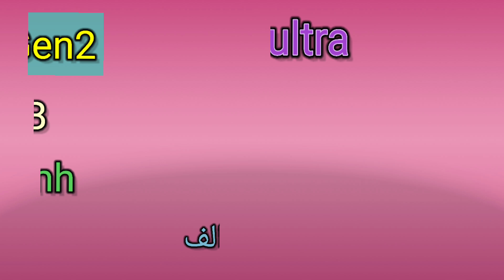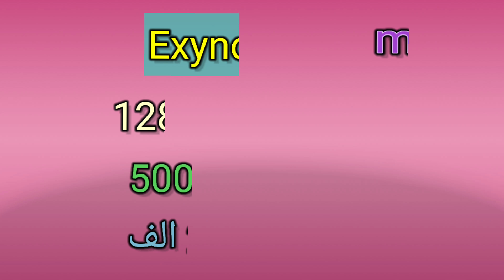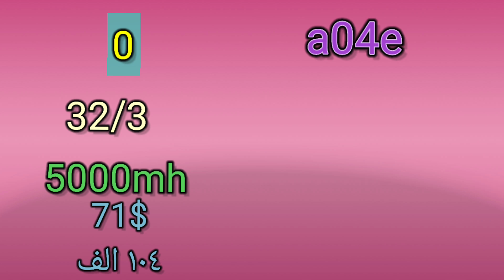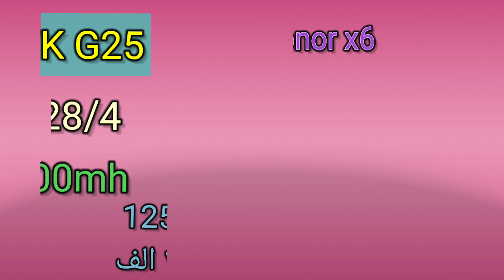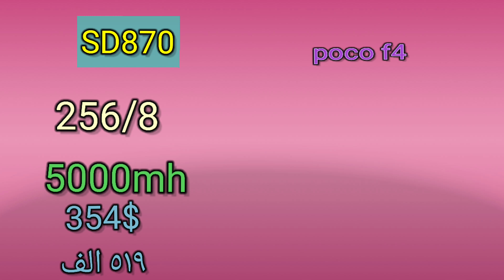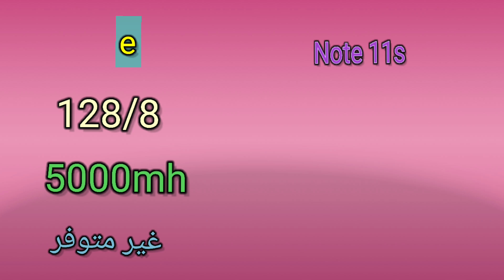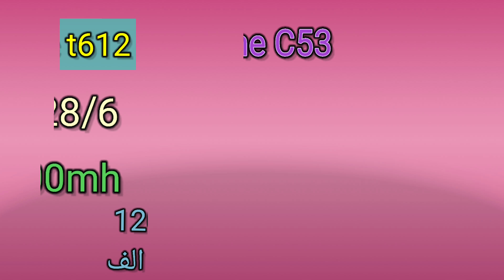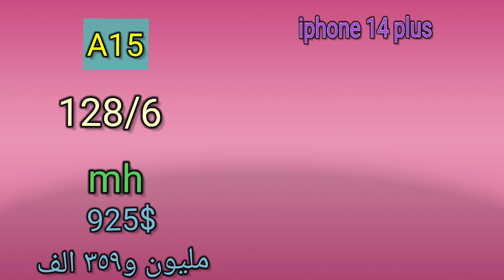هذه اسعار الهواتف اليوم